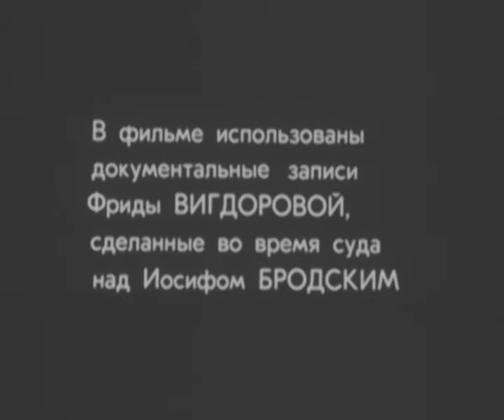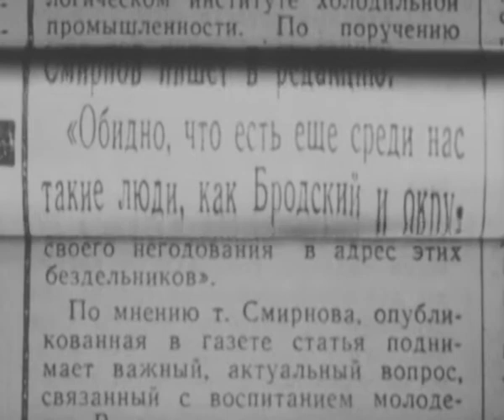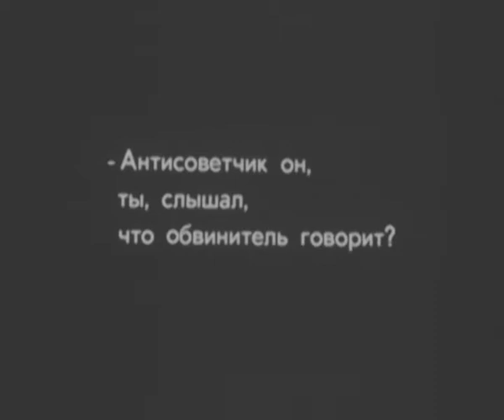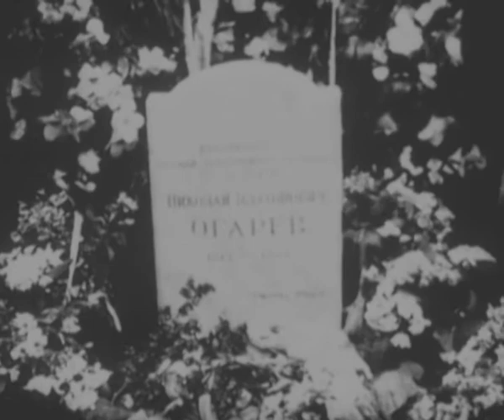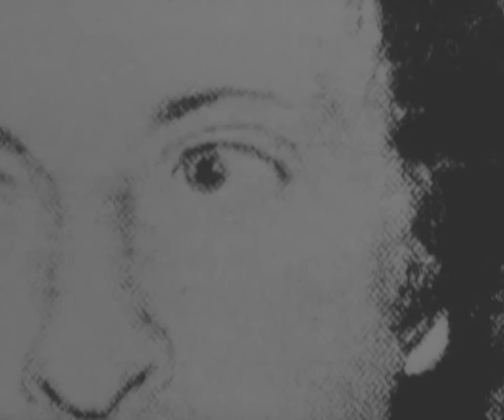Обмен (из коллекции "Центрнаучфильма", 1989)